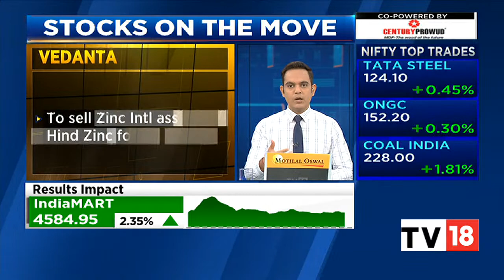Vedanta To Sell Its Foreign Zinc Assets To Hindustan Zinc For $2.98 Billion | Bazaar Corporate Radar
Metals and mining major Vedanta on Thursday said that its board had approved the sale of its international zinc assets in South Africa and Namibia to subsidiary Hindustan Zinc (HZL) for $2.98 billion.

In a disclosure to the stock exchanges, Vedanta said the transaction would be an all-cash deal, which would be completed in a phased manner over 18 months. The deal is subject to regulatory approvals, including shareholders’ nod, Vedanta said.

Following the transaction, THL Zinc, which is a unit of Vedanta, and holds the international zinc assets, will become a wholly-owned subsidiary of Hindustan Zinc.

n18oc_business